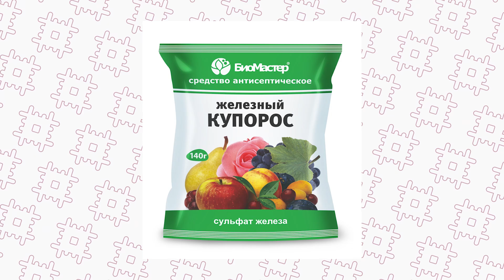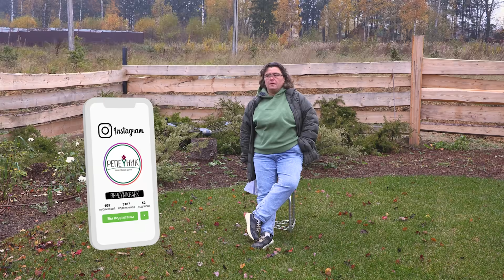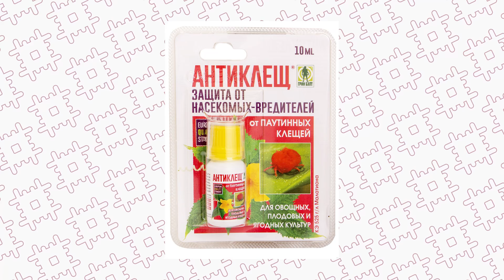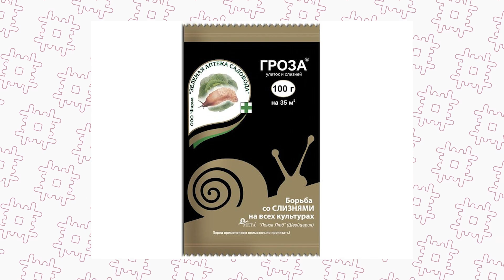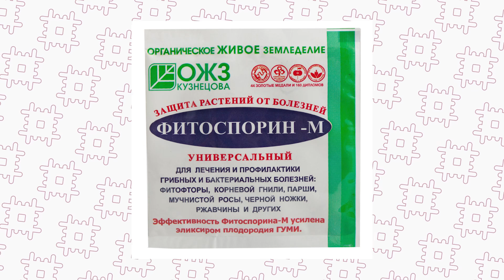Ответы на вопросы Выпуск 14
Дорогие друзья мы продолжаем отвечать на ваши вопросы и это уже 14 выпуск.

00:00 Приветствие
00:29 Заставка
00:35 Начало
00:56 А реально ли вообще избавиться от маршанции?! Даже в грядках прёт и под деревьями!
1:51 Подскажите какие сроки в этом году посадки тюльпанов под зиму! Спасибо
2:55 Добрый вечер. Как избавиться от Хвоща в газоне
3:15 Расскажите пожалуйста про эффективность побелки деревьев.Есть ли смысл вообще в этом.. Спасибо
5:41 Добрый день! Подскажите пожалуйста, из вашей практики, как надежно ограничивать агрессивные злаки? Варианты "рубероид" или "ведро без дна" работают только 2-3 года, потом подныривают или пробивают и вылазят на волю. У меня растет колосняк песчаный и спатина гребенчатая, очень красивые растения, но очень вредные.
6:45 Глициния уже второй год меняет цвет листа и становится почти белого цвета .добавляли минералы, испробовали все хилаты железа магния, калия . Проливали азотом . Проливали под корень и по листу эпином. Опрыскивали Si хромом , марганца . Почва суглинки. Сделали ее мягкой пушистой . Испробовали все. Пробовали не по одному разу ,по две недели разного вида эксперименты . Два года стараемся а лист сначало салатного цвета затем становится белым с засохшей каемочкой . Воды хватает

7:58 Процветания вам и вашему каналу!)) Пожалуйста, расскажите о видах и сортах чубушника, его плюсах и минусах, посадке и уходе, для Лен.области. Заранее благодарю)
8:35 Здравствуйте, спасибо что вы есть. У меня необычный вопрос. У нас в деревне часто случаются заморозки, даже когда в соседних деревнях их нет. При чем они сильные, хотя 2 реки рядом. Сталкивались ли вы когда-либо с таким? Знаете ли вы способы выяснить почему и как? Какие приемы можно применять кроме укрытия?

9:51 Вербейник ландышевый и очиток едкий. Без глифосата можно извести быстро и надёжно?

10:11 Здравствуйте, подскажите, как избавиться от вьюнка или хотя бы снизить его количество

11:03 Здравствуйте! Спасибо за Вашу работу! Невероятно полезно, увлекательно и просто приятно смотреть видео на канале)) Часто встречаю высказывания в духе "навоз и зола - лучшие удобрения", "песком землю не испортишь" и подобные. Мне кажется, что это не может быть одинаково верно для всех растений, но, возможно, я ошибаюсь. Так вот вопрос - есть ли растения, которым можно навредить такого рода вмешательствами? Спасибо!

13:36 Здравствуйте! Расскажите пожалуйста о борьбе с паутинным клещом и трипсами на розах. В этом году нашествие этих паразитов. И если можно ещё вопрос: насколько зимостойки древовидные гортензии розового цвета?

14:58 Добрый день, Репейник, Наталья и все все все! Спасибо за полезную информацию. Всегда с нетерпением жду новых выпусков. У меня вопрос про тую западную. В этот жаркий и засушливый сезон, она очень сильно цвела, и сейчас на ней много зеленых "шишечек". Декоративность немного страдает. Можно ли их обрезать? Не наврежу ли я туе, ей уже 7 лет, метра 2 в высоту. Красавица, одним словом. Сорт я не знаю... И вообще, хорошо ли для туи такое цветение, или она страдает, бедняжка, а как ей помочь, я не знаю.

17:34 Добрый вечер, Наталья. У корейской пихты стали опадать иголки с молодых приростов. Приросты выглядят здоровыми, недостатка во влаге нет, Ленобласть. Чем помочь растению? Как остановить облысение?

18:44 Добрый день. Хочу посадить клематис 3 группы обрезки в кашпо. Подскажите пожалуйста, как его подготовить к зиме и сохранить. Живу в Московской области. Заранее спасибо!!!

19:16 Здравствуйте! Третье лето дождливое: обработки после каждого дождя. Но слизни непобедимы - жрут горох, георгины и картофель. Как от них избавиться, учитывая, что на участке любимая кошка?

21:08 Здравствуйте, расскажите пожалуйста о портулаке, заполонил весь участок, третий год, какие почвы он предпочитает? Может не хватает чего? Раньше его не было

21:49 Ещё раз здравствуйте! Подскажите что с лилейником- кончик листа желтеет, затем на листе появляются жёлтые пятна, на них появляются бурые пятна. Увеличиваются в размерах и лист засыхает Вообще на участке все растения болеют. Близко грунтовые воды и скудная почва- глина, песок и сверху привозной грунт сантиметров 5 - 6.. в этом году два раза обрабатывали растения и землю фитоспорином. Эффект нулевой. Участок в Подмосковье. Спасибо.

23:58 Очень рада, что нашла Вас здесь. На Евро-плант только из-за Вас и подписалась и недоумевала, куда пропал лучший специалист питомника ) Вопрос такого плана. Хочу посадить на участке пару деревьев для гамака. Не хочу высокие, но такие чтоб выдержали меня и гамак )) Думала о кленах. Есть ли до 3-4 метров и с хорошими стволами?

25:17 Здравствуйте! Посадили две лиственницы, близко друг к другу. На момент посадки возраст лиственниц был, скорее всего, 2 года. Они просидели еще 3 года в местах посадки, а в этом году очень сильно разрослись (выше 2 м). Можно ли ещё этой осенью одну из них пересадить, или уже поздно?

25:53 заключение
26:02 заставка подписка